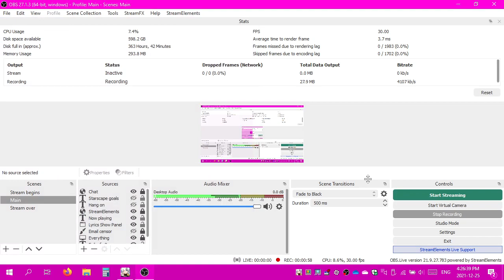2021-12-25T13:25:41Z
A Kallen x Sakura moment from the dorm.